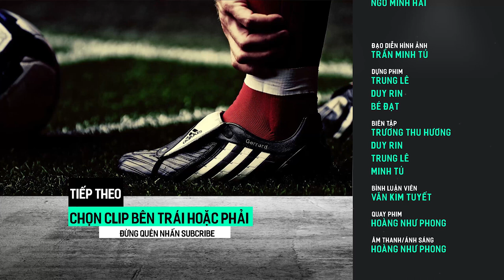TOP 5 Cặp Thầy-Trò vĩ đại trong Thế Giới Bóng Đá mà tạo hóa đã sắp đặt